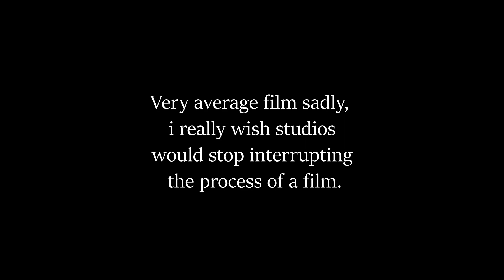The Predator | Uprising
Not sure what i think about this film, but it does have some good action.

Song:
Unknown version of
Muse - Uprising
used in Anthem Cinematic trailer.

The Predator is a 2018 American science fiction action film directed by Shane Black and written by Black and Fred Dekker.